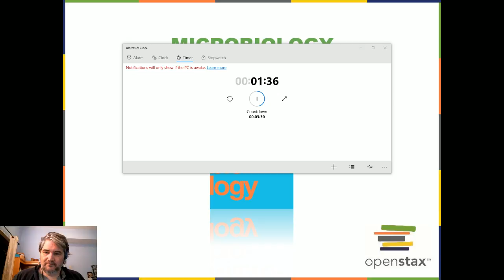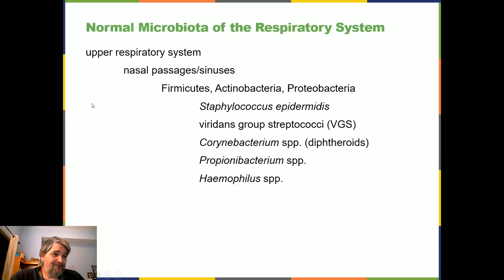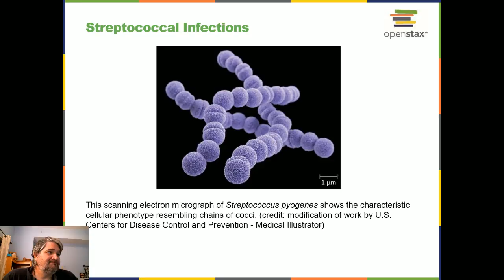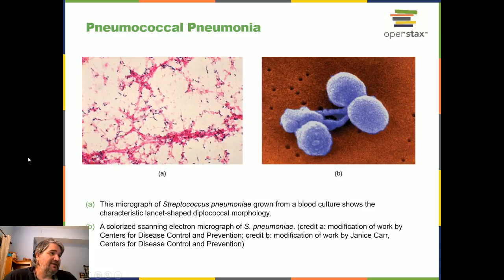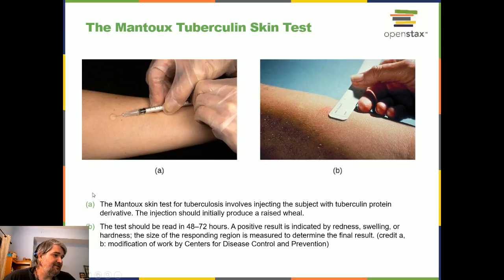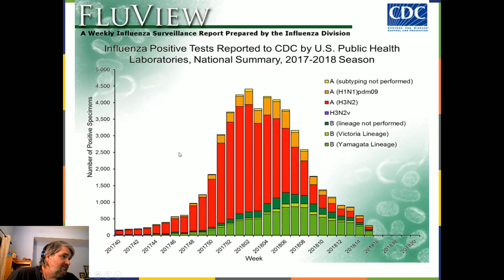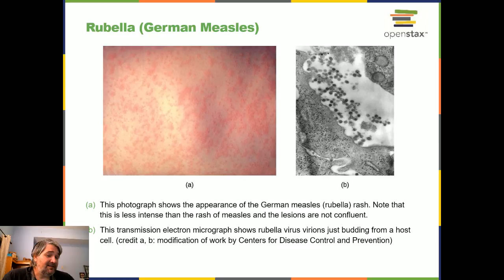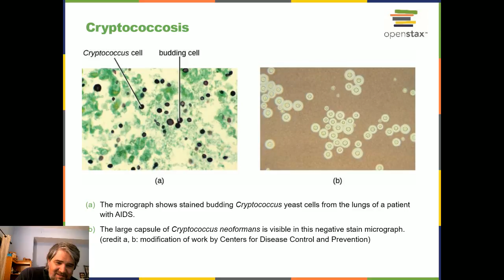Lecture 11/19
Respiratory Diseases